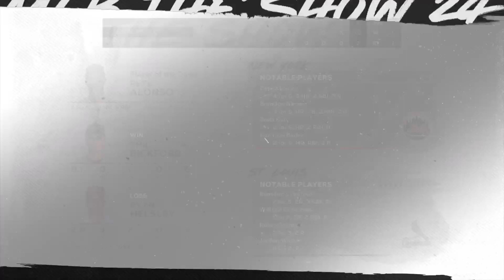gamingtheWrightway presents- MLB 24 Being Pete Alonso games 30-32